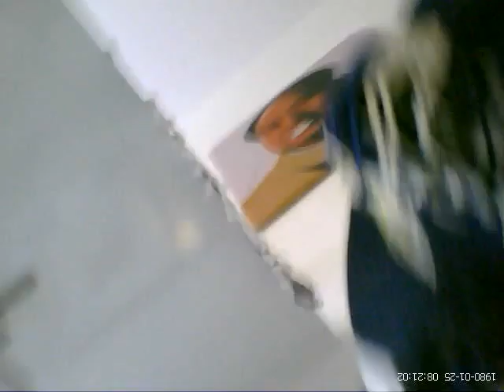Catcam_movie_1_usb cable_attack.mov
Here is the first movie made by Hieronymus, using the bubble gum pack sized camera attached to his collar, the movie is from my girlfriends kitchen, I like that the whiskers shows. Like all cats he is not very interested in doing tricks on request, otherwise he loves to play with beer bottle caps. After some polite chasing of the string he discovers the much more interesting USB cable hanging over the table edge and goes for it.